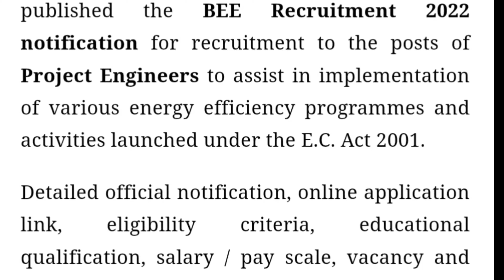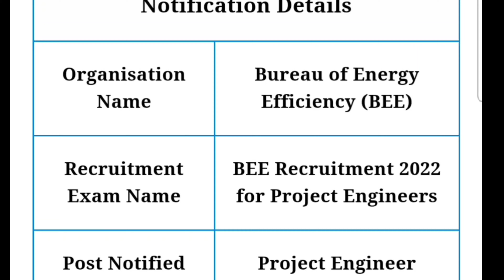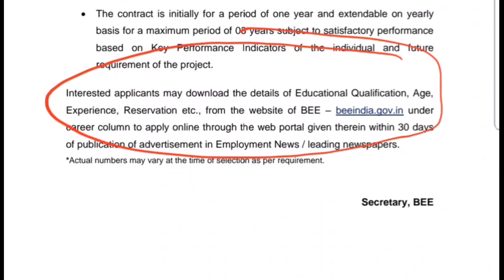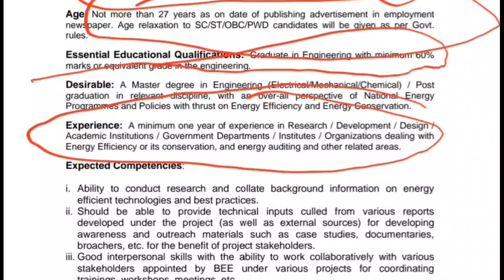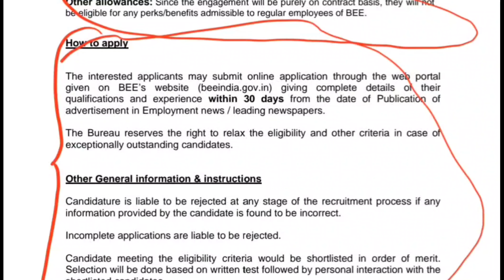BUREAU OF ENERGY EFFICIENCY HIRING/PROJECT ENGNGINEER/BE/B TECH/ALL INDIA ELIGIBLE/APPLY FAST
The Bureau of Energy Efficiency (BEE) has published the BEE Recruitment 2022 notification for recruitment to the posts of Project Engineers to assist in implementation of various energy efficiency programmes and activities launched under the E.C. Act 2001.

Detailed official notification, online application link, eligibility criteria, educational qualification, salary / pay scale, vacancy and other relevant details for BEE Project Engineer Recruitment 2022 are discussing here.

The Central Manufacturing Technology Institute (CMTI), Bangalore and BSNL Recruitment Notification 2022 for Engineering Diploma and Engineering Graduates

IIIFT RECRUITMENT NOTIFICATION 2022 FOR ASSISTANTS AND STENOGRAPHER FOR GRADUATES AND POST GRADUATES

HPCL RECRUITMENT NOTIFICATION FOR ENGINEERS AND OFFICERS

BIS RECRUITMENT NOTIFICATION FOR YOUNG PROFESSIONALS

Get job updates follow on telegram channel